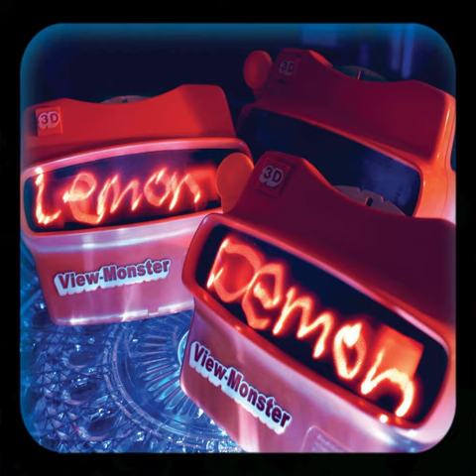Lemon Demon - Gadzooks